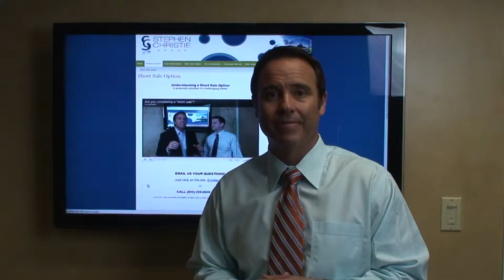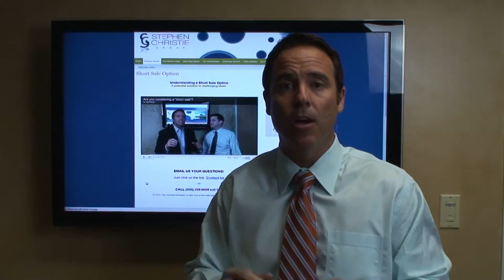Question? 1 minute response - Short Sale?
Stephen answers questions from clients, with a 1 minute response.

Today's question - What is a short sale, and is it a good option for me?